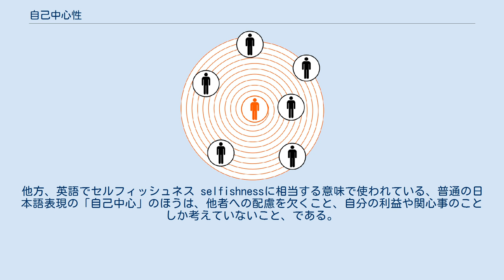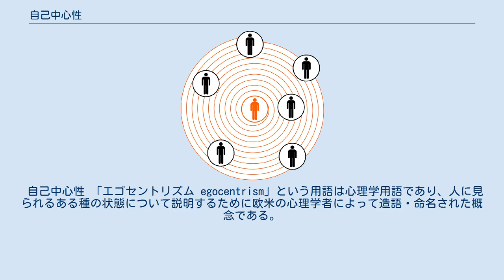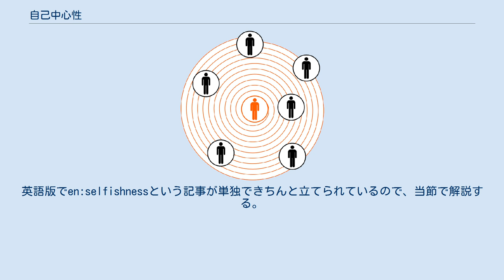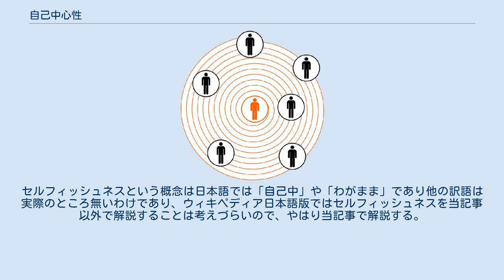自己中心性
日本語で自己中心性 （じこちゅうしんせい、英: egocentrismあるいはselfishness）とは、（英語でエゴセントリズム egocentrismと表記される心理学用語を翻訳するために造語された日本語「自己中心性」のほうをまず解説するなら）主観的スキーマを客観的現実から導くことができないこと、また自分以外の視点を正確に想定・理解することができないことである。
他方、英語でセルフィッシュネス selfishnessに相当する意味で使われている、普通の日本語表現の「自己中心」のほうは、他者への配慮を欠くこと、自分の利益や関心事のことしか考えていないこと、である。
 後者のセルフィッシュネス相当の日本語を名詞的に短く言う場合は自己中心（じこちゅうしん）。
形容詞的な表現としては自己中心的（じこちゅうしんてき）とも言う。
最近の若者言葉では一般的に「自己中（ジコチュー）」と略され、流行語ではカタカナ表記される。
年配の人々が昔からある日本語で言う場合は単に「わがまま」と言うこともある。
 なお、心理学用語ばかりにとらわれず、日常用語のセルフィッシュネス、わがまま、に焦点を当てると、これは（哲学用語寄りの）利己主義と関連があると考えられている。
なお（哲学寄りの）利己主義という用語・概念のほうは、心理学用語のエゴセントリズムとは焦点の当てかたが異なっている。
心理学用語のほうは、自分と異なる視点や価値観があることを理解できずにいるという点に（ばかり）焦点を当てているが、哲学用語のほうの利己主義は心理学とは異なった次元に焦点を当てている。
 自己中心性とナルシシズムは類似しているが、同じではない。
自己中心者はナルシシストのように、己が注目の中心であると信じているが、実際には他からの称賛による満足は得られていない。
利己主義者（エゴイスト）もナルシシストも、他者からの称賛により自我が大きく左右される人々であるが、一方で自己中心者では、そうあることも、そうでないこともある。
 自己中心性 「エゴセントリズム egocentrism」という用語は心理学用語であり、人に見られるある種の状態について説明するために欧米の心理学者によって造語・命名された概念である。
 自己中心性は、ヒトの生涯全体にわたって見ることができる。
幼児期、児童期、青年期、そして成人期で確認される。
児童の心の理論と自己同一性形成の発達を助けることで、人の認知機能は発達させることができる。
 幼児期の心理特性は、自分を基準にして世界を解釈することである。
自分を客観視することや、自分とは異なる価値観があることを理解するのは困難である。
発達的認識論の中で、ジャン・ピアジェが唱えた、2歳から5歳頃に経る世界の見方や認識の仕方。
例えばかくれんぼで遊ぶ時、この時期の子供は自分の目をつむって隠れたことにすることがある。
これは「自分から自分が見えない」=「他人からも自分が見えない」と考え、まだ客観的な見方が不足していると推察できる。
ピアジェはこの段階を「前操作段階」と呼んだ。
 この節では、心理学からはしっかり離れ、しっかり切り替えて、普通の日本語の「自己中心」（年配の人々の表現では「わがまま」、若者言葉で「ジコチュー」）と呼ばれている状態、つまり英語ではen:selfishnessという語で表現されている状態について解説する。
英語版でen:selfishnessという記事が単独できちんと立てられているので、当節で解説する。
セルフィッシュネスという概念は日本語では「自己中」や「わがまま」であり他の訳語は実際のところ無いわけであり、ウィキペディア日本語版ではセルフィッシュネスを当記事以外で解説することは考えづらいので、やはり当記事で解説する。